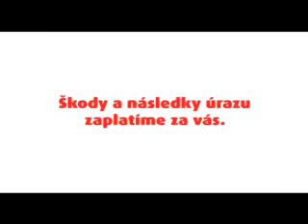Funny insurance advertisement (kooperativa)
Funny insurance advertisement commercial